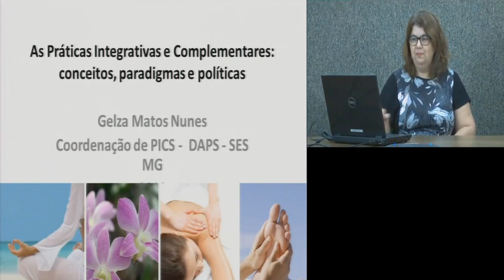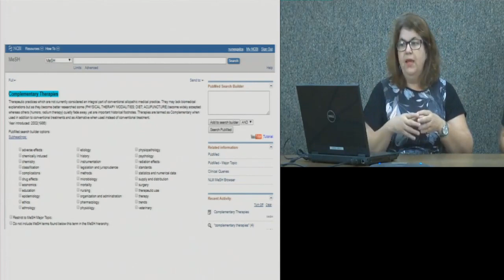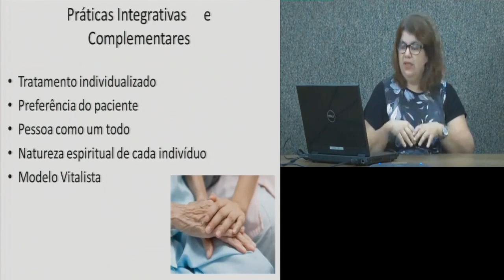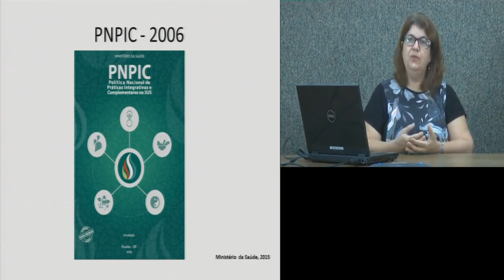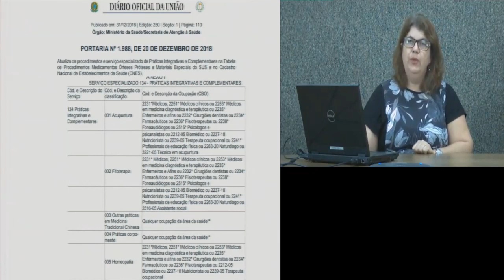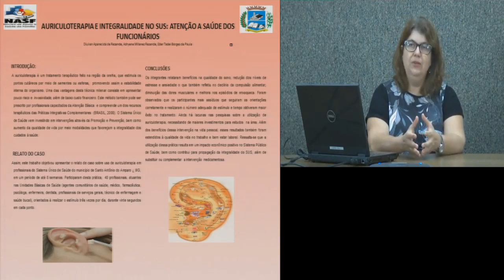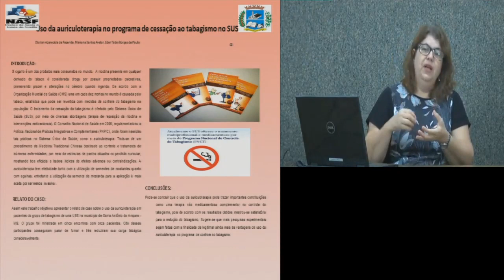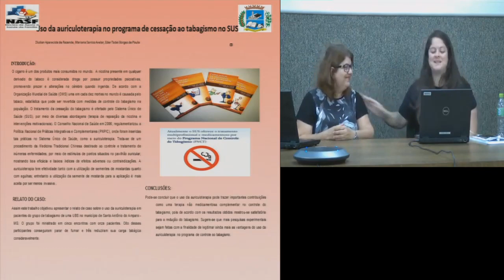TELEAPOIO MATRICIAL PRATICAS INTEGRATIVAS E COMPLEMENTARES NA ATENCAO BASICA